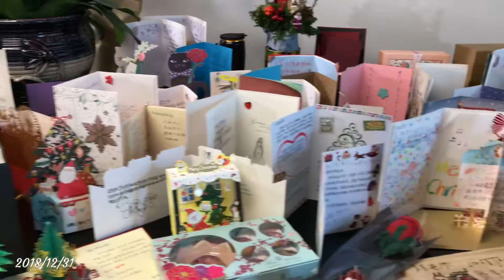Christmas Greeting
Microcosmos Arts Studio in Shanghai,
31st, Dec., 2018